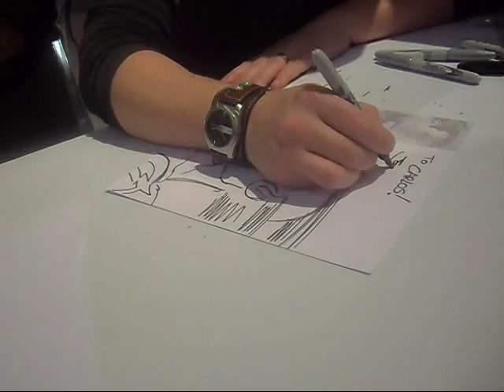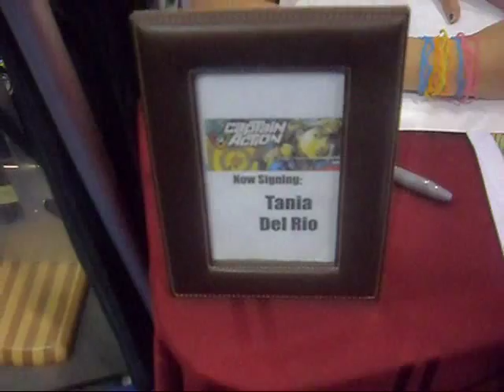2010 New York Comic Con Artist Drawings - Green Lantern Flash Sabrina the Teenage Witch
Get FREE wallpaper & signature graphics.

Little man was lucky to have these artist draw their characters just for him.

Flash - Joe Prado
Green Lantern - Tony Bedard
Sabrina - Tania Del Rio